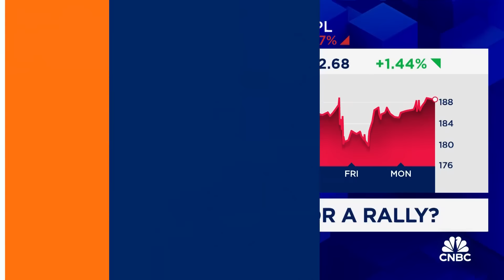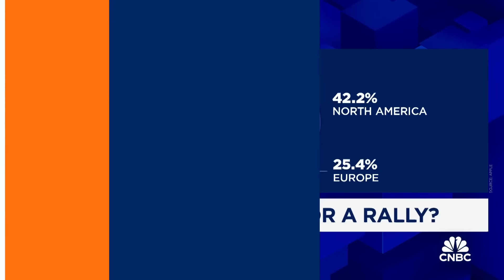Morgan Stanley's Erik Woodring: Buy dips in Apple shares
Erik Woodring, equity research executive director at Morgan Stanley, joins 'Closing Bell' to discuss Apple shares post earnings, China tailwinds and outlook.